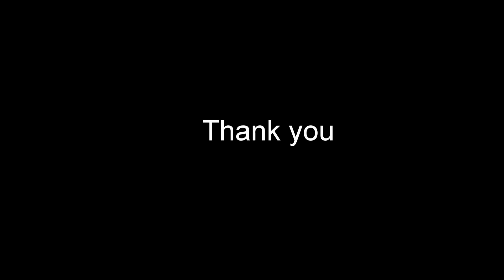2019/07 Mandai Park Flythrough & Construction Sequences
Prepared for a park project. Mainly modeled and animated in 3ds Max. Including Lumion flythrough animation.